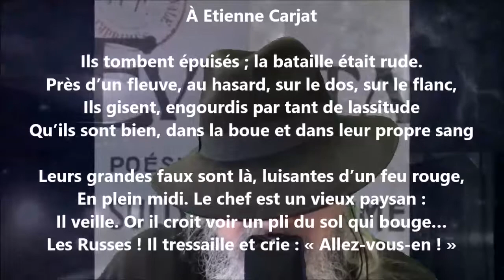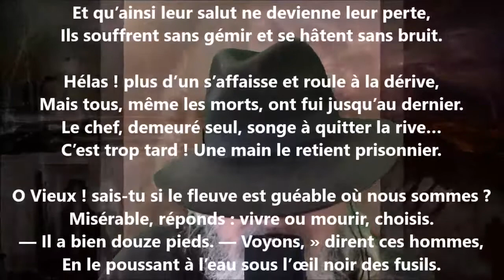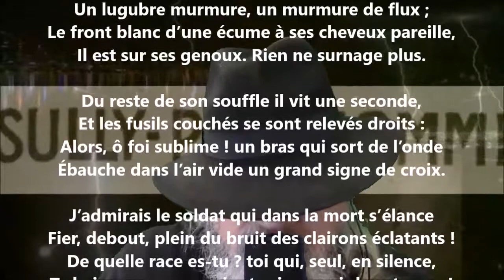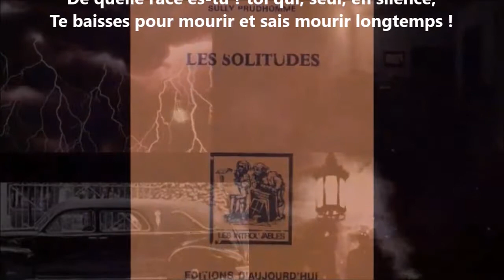Le gué - Sully Prudhomme lu par Yvon Jean